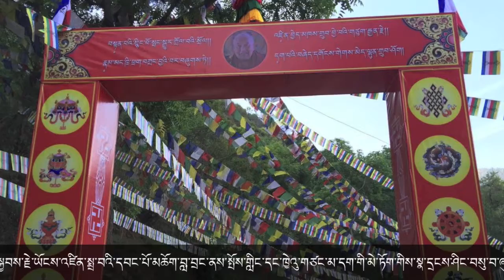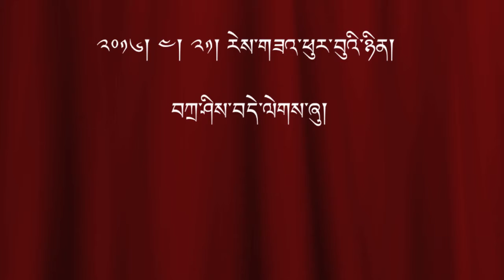བོན་འབངས་གཞིས་བྱེས་གཉིས་ནས་སྐྱབས་རྗེ་ ༧ ཡོངས་འཛིན་རིནཔོ་ཆེར་བརྟན་བཞུགས་ཕུལ་བ།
Khyungpo Tibet.